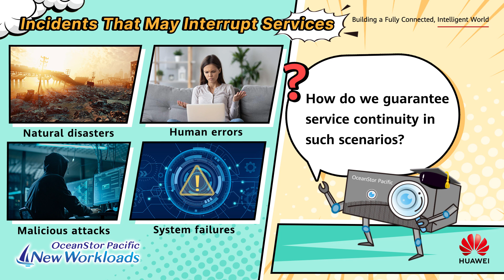OceanStorPacific4NewWorkloads-Principles Behind OceanStor Pacific Cross-Site DR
Don't let the unexpected disrupt your business. Huawei OceanStor Pacific's cross-site DR protects data and keeps services running, no matter what.